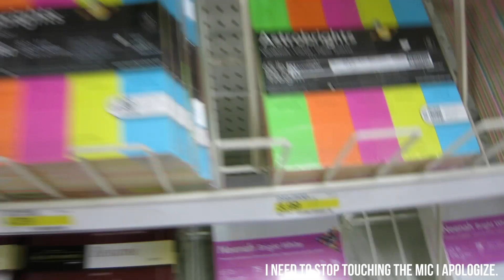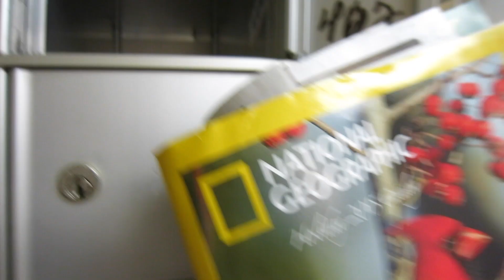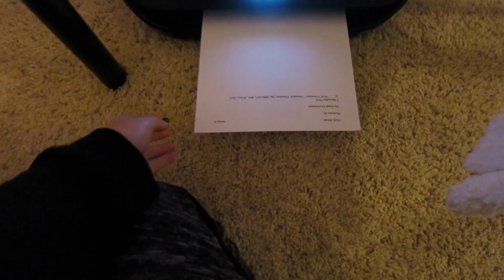VLOGMAS DAY 1: EATING PASTA 5 DAYS STRAIGHT & FIDM!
Today is the official first day of vlogmas! Come with me as I go to college classes at FIDM, take a trip to target, do homework, eat pasta for the 5th time in a week, and just my daily Tuesday life! :)

'LIKE' my 'Cicily Boone' Facebook page to stay updated on videos, giveaways, events, metopes, & MORE!!

Hey guys!! My name is Cicily Boone and I'm an 18 year old college student living in Los Angeles! I make lifestyle videos ranging from beauty, fashion, GRWMs, routines, tutorials and product reviews. I also post DIY crafts such as decor, clothes, recipes and more! You can also subscribe to my vlog channel More Cicily Boone for weekly vlogs. (I upload every other day) Make sure you subscribe so you don't miss any of my new videos!! See you in my next video!